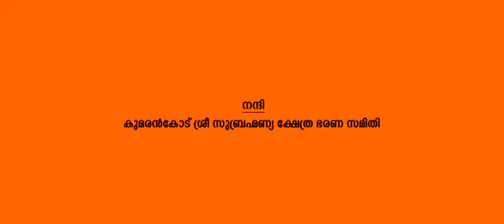Kapliyangatt Barani Maholsavam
Kapliyanghatt barani maholsavam 🚩🚩